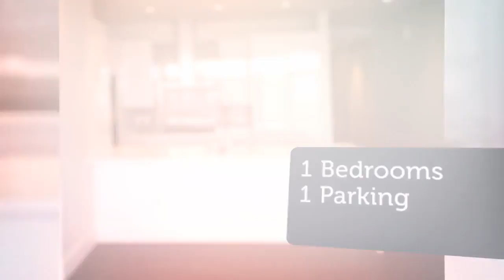House for sale in Boston, $1,250,000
1 Bedrooms
1 Parking

Boston, Massachusetts